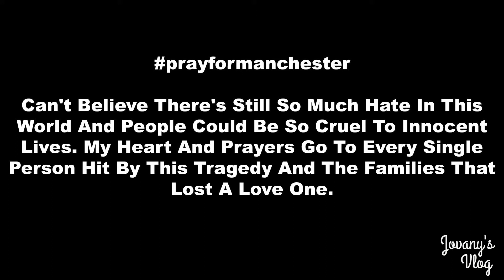Vlog 02: PRAY FOR MANCHESTER + OREMOS POR MANCHESTER | JOVANY ROMO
SECOND VLOG YAAAY!
I AM SO SO SORRY ABOUT THE WIND NOISE IN THE VLOG BUT I WAS USING MY OTHER CAMERA THAT HAS WIDE LENS BUT I DIDNT KNOW IT WAS GOING TO PICK UP SO MUCH WIND NOISE I WILL BE GOING BACK TO MY OTHER CAMERA FOR MY OTHER VLOGS PLEASE BARE WITH ME WHILE I GET USE TO THIS VLOGGING LIFE. I WILL MAKE MISTAKE BUT PRACTICE MAKES PERFECT LOVE YOU GUYS AND THANK YOU SO MUCH FOR THE GREAT FEEDBACK ON MY FIRST VLOG AND I WILL BE MAKING MORE BEAUTY TUTORIALS ALSO I DIDNT FOR GET ABOUT THAT

‼️ HELP ME REACH ALL THE PEOPLE IN THE WORLD ‼️

JOVANYROMO

‼️ALL EMAILS CONTACTING ME TO JOIN A YOUTUBE NETWORK WILL BE IGNORED ‼️

-iMovie

MY NAME IS JOVANY ROMO IM 24 YEARS OLD AND I AM A COSMETOLOGIST. I BEEN DOING MAKEUP SINCE I WAS 16 YEARS OLD. I’VE BEEN IN THE INDUSTRY FOR A LITTLE OVER 8 YEARS THIS IS MY PASSION AND WHAT I ENJOY DOING. I DID ATTEND COSMETOLOGY SCHOOL AND GRADUATED AND GOT MY LICENSE WHICH WAS ONE OF THE BEST THING THAT EVER HAPPENED TO ME. I WORKED AS A FREELANCE MAKEUP ARTIST FOR A WHILE I WORKED IN THE GLAMOUR PARTIES INDUSTRY AKA GLAMOUR SHOTS AND I ALSO WORKED IN A HAIR SALON FOR A YEAR AND I LOVED EVERY SECOND OF IT. I WANTED TO DO YOUTUBE FOR A VERY LONG TIME BUT I NEVER HAD THE GUTS TO UPLOAD MY VIDEOS BECAUSE BACK WHEN I STARTED MAKEUP, BOYS IN MAKEUP WERE NOT ACCEPTED AS MUCH AS THEY ARE NOW AND I WAS AFRAID OF THE NEGATIVITY IT WOULD BRING TO MY LIFE. BUT HERE I AM AND ENJOYING THIS BEAUTY GURU WORLD AND I HOPE YOU JOIN ME IN THIS AMAZING JOURNEY. I WANT TO HAVE ALL OF YOU IN MY LIFE FOREVER AND THANK YOU SO MUCH FOR THE SUPPORT!!..